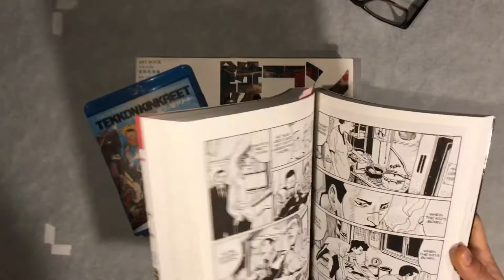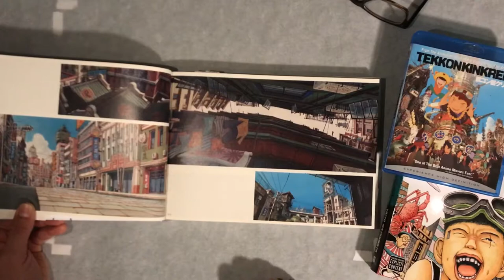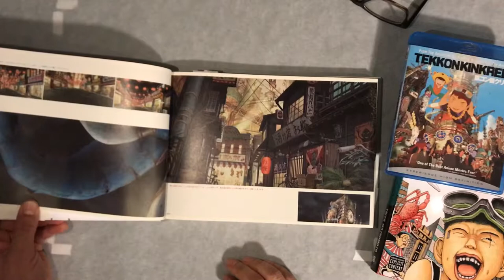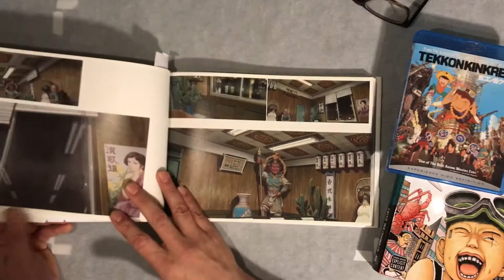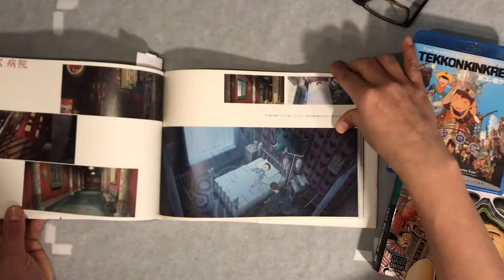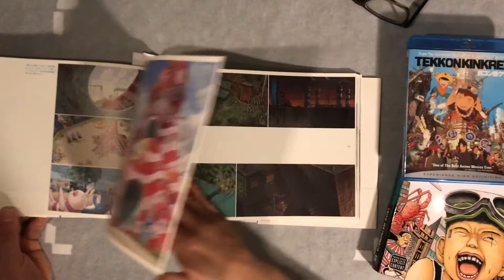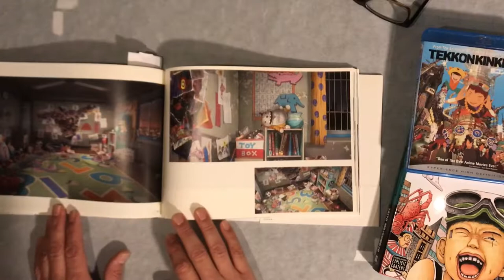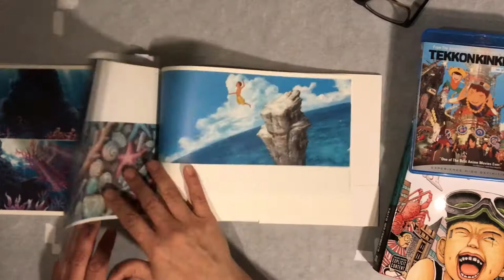Tekkonkinkreet The Art of Treasure Town background book walkthrough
This is a book of the beautiful background art from the amazing anime movie Tekkonkinkreet by Taiyo Matsumoto and Michael Arias.